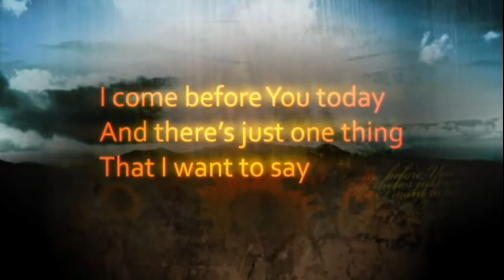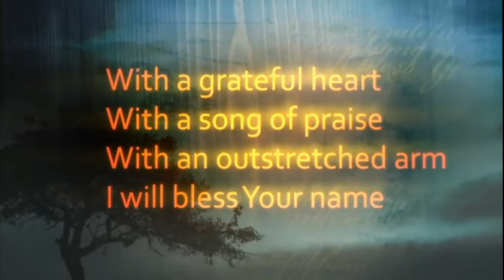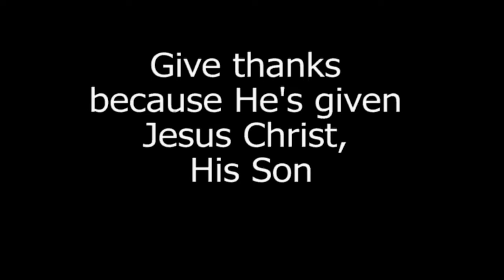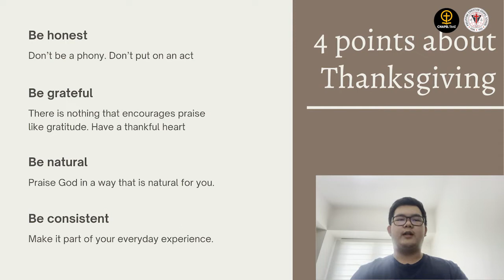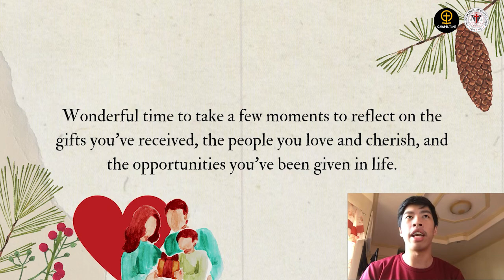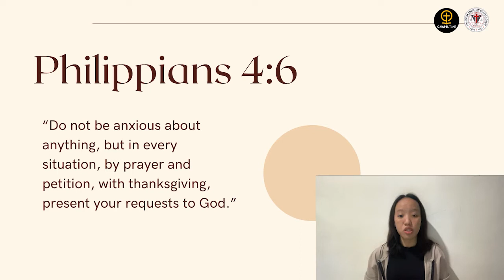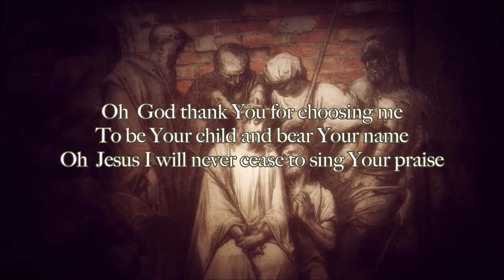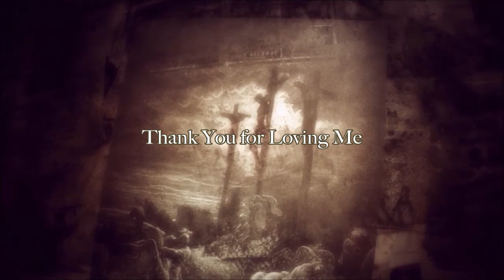Thanksgiving | November 26, 2021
Philippine Christian Gospel School
High School Department
Weekly Chapel Time | November 26, 2021